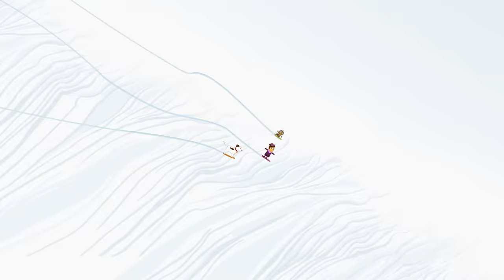Learn Seasons with Annie | मौसम जानें | Fun Learning For Kids | Annie Aur Ben Ki Paathshala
About Annie Aur Ben Ki Paathshala:

Annie Aur Ben Ki Paathshala offers the best collection of learning videos for kids in Hindi, featuring the cutest characters Annie, Ben and Mango that make learning fun and easy for children!